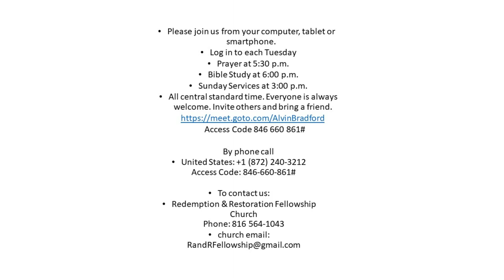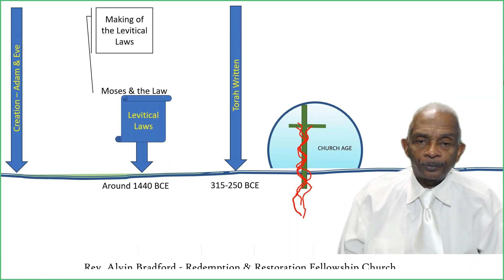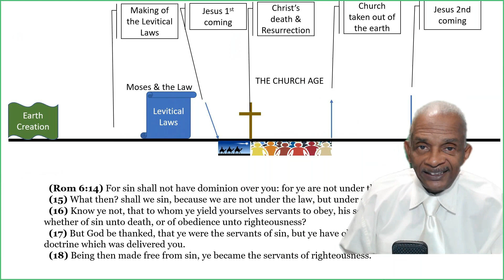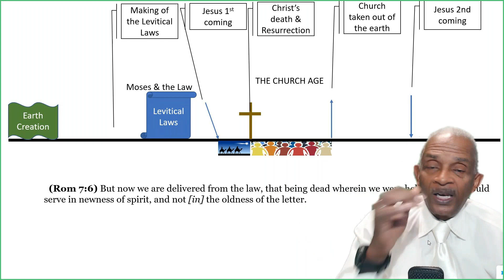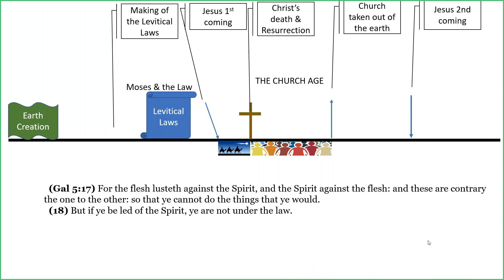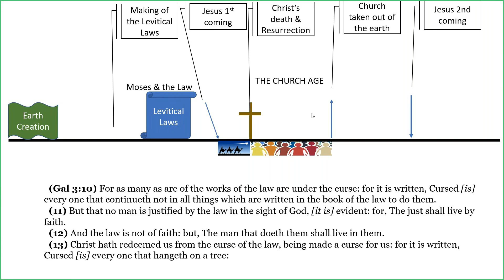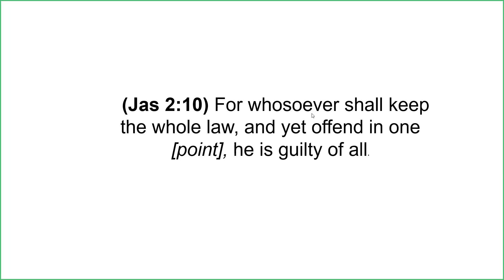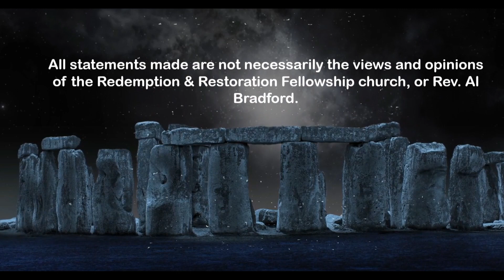Salvation Is By Grace, Not By The Law - Rev. Alvin Bradford 08.06.2023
Understanding Jewish law can help us comprehend how to live according to the scriptures. However, it is essential to note that following the law alone cannot provide salvation. The law was given to the Israelites (Jews) as a way of living a lifestyle that was required by God before the death and resurrection of Jesus Christ. But after Christ's sacrifice, we are saved by God's grace through faith in Jesus, who paid the price for our sins.

Redemption & Restoration
REDEMPTION & RESTORATION
FELLOWSHIP CHURCH
Rev. Alvin Bradford (Pastor): See below for information

CHURCH ANNOUNCEMENTS:
A VIRTUAL CLOUD CHURCH
INTERACTIVE CHURCH & BIBLE STUDIES

To connect for Bible Study & Sunday Church Service
SUNDAY CHURCH SERVICES
TIME 3:OO P.M.
BIBLE STUDY TUESDAYS
TIME 6:00 P.M.
ALL TIMES ARE
CENTRAL STANDARD TIME
EVERYONE IS INVITED
For an interactive service by computer, iPad, or smartphone